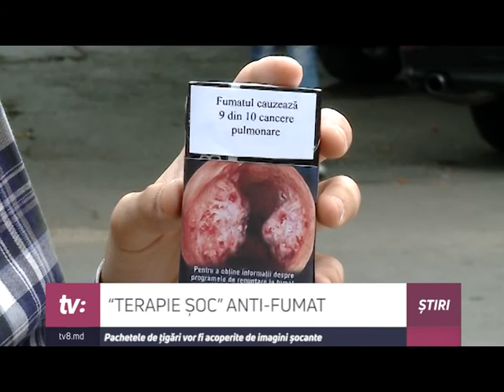„Terapie șoc” antifumat. Pachetele de țigări vor fi acoperite de imagini șocante